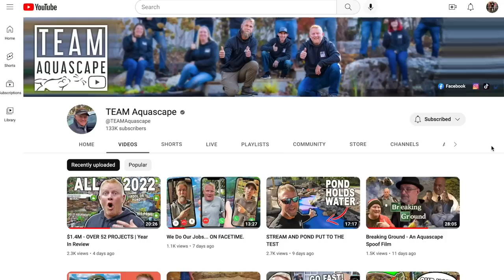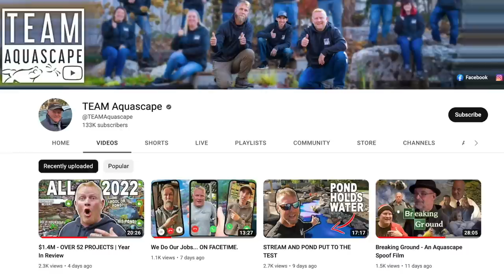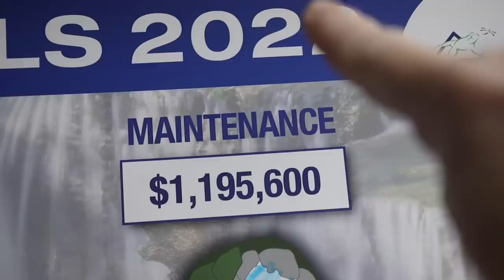Big Changes Are Coming!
We apologize for the unaired content this week... but it's for a good reason! Brian goes over what direction the TEAM Aquascape channel will be taking in 2023! PLEASE let us know your thoughts!

Aqualand – Aquascape Inc. corporate headquarters:
901 Aqualand Way St. Charles, IL 60174